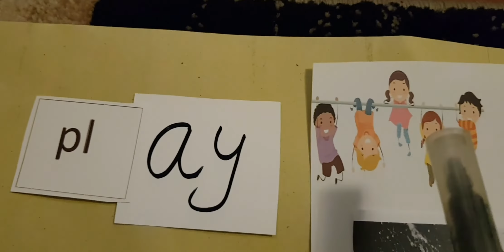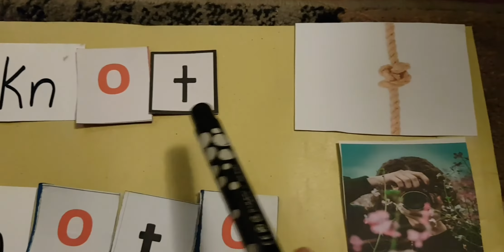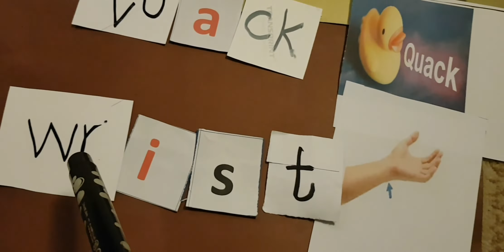Phonic digraphs.( part two)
phonic digraphs,phonics digraphs,jolly phonics digraphs